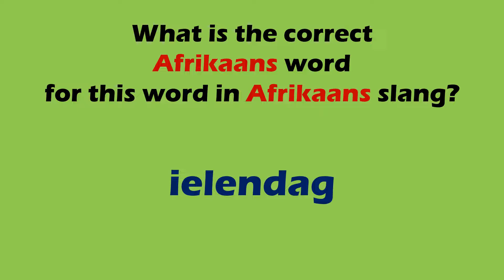FUNNY AFRIKAANS SLANG WORDS 21